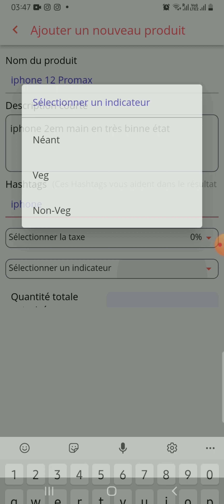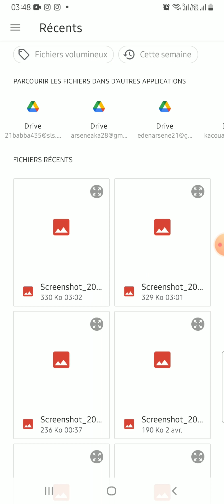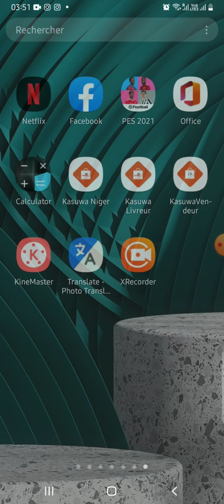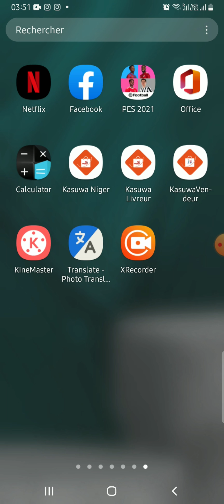Comment ajouter un produit à partir de KASUWA VENDEUR pour vendre sur KASUWA NIGER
KASUWA VENDEUR est application multifournisseurs moderne comme jamais auparavant où les vendeurs, les propriétaires de magasins, les détaillants et les vendeurs entiers peuvent présenter ou vendre leurs produits sur une seule plateforme.